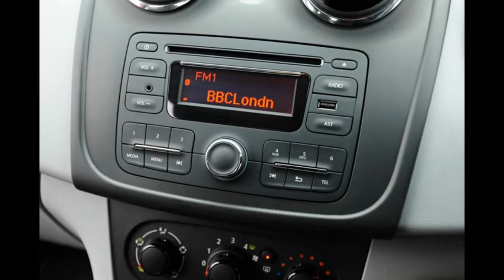Dacia Sandero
The Dacia Sandero has grabbed headlines as Britain’s cheapest car from one of the lesser known brands in the country. Yet while Dacia feels all-new, the Romanian state car maker did sell its product in the UK for a short time in the seventies and eighties.

Back then, the company had been surviving by rebadging old Renaults, but in 1999 Renault bought Dacia and injected new life into the brand – in much the same way as Volkswagen did with Skoda.

By 2004, a newly designed Logan small car was up and running and Dacia was making headway as a bargain brand in European markets. But everything changed in 2010, when it introduced the Duster 4x4: this was the right car at the right time, and suddenly Dacia was on the way to some serious success.

• Renault Kwid review

The Sandero supermini had been introduced in Europe, as well as in some emerging markets elsewhere across the globe, in 2008. A facelifted version was unveiled in 2012, just ahead of the brand’s relaunch in the UK.

So when Dacia landed on these shores in 2013 with its two-model budget line-up, it was an instant hit. The Duster 4x4 proved popular for offering off-road looks and ability on a shoestring at a time when sales of SUVs were going through the roof, while the Sandero appealed with its simplicity and great-value prices